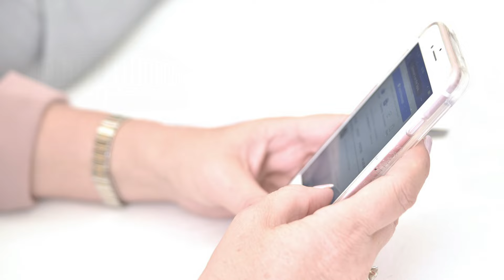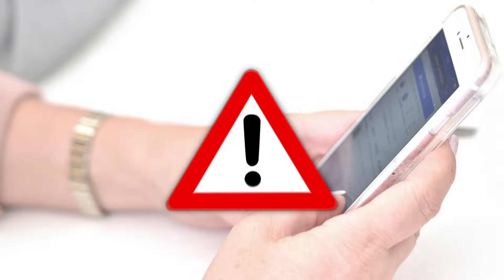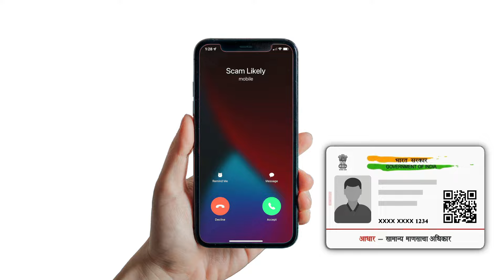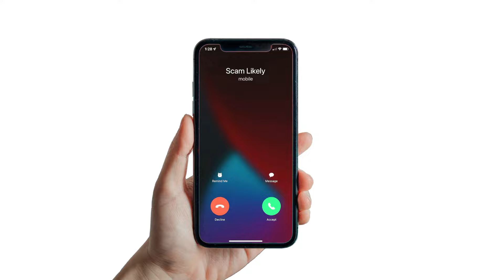सर्व मोबाईल धारकांसाठी मोठी दिलासादायक बातमी! सरकारचा मोठा निर्णय...| TRAI important update...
नमस्कार, मित्रांनो टिप्स इन मराठी ( tips in Marathi ) यूट्यूब चैनल मध्ये आपले स्वागत आहे. मित्रांनो आज या व्हिडिओ मध्ये सर्व मोबाईल धारकांसाठी मोठी दिलासादायक बातमी! सरकारचा मोठा निर्णय...| TRAI important update... बद्दल महत्वाची माहीती देणार आहोत तरीही मित्रांनो हा व्हिडियो शेवट पर्यंत पहा.

धन्यवाद...